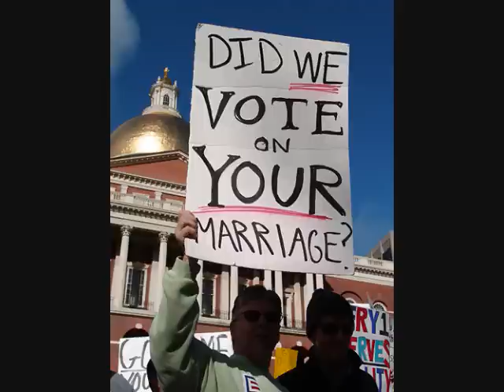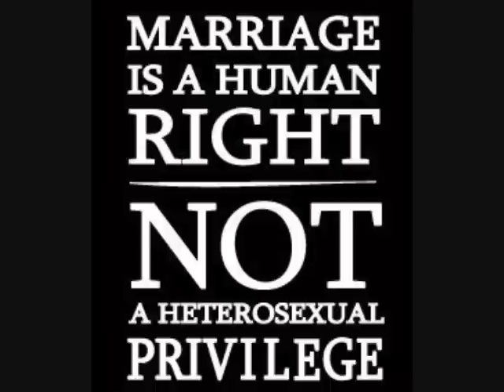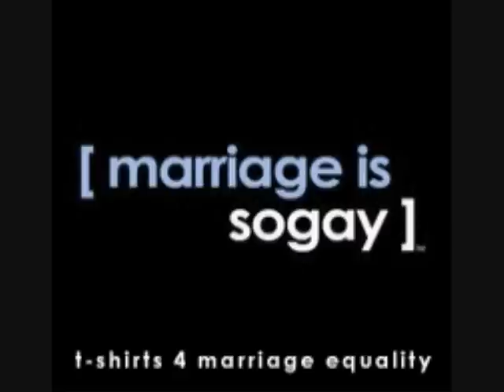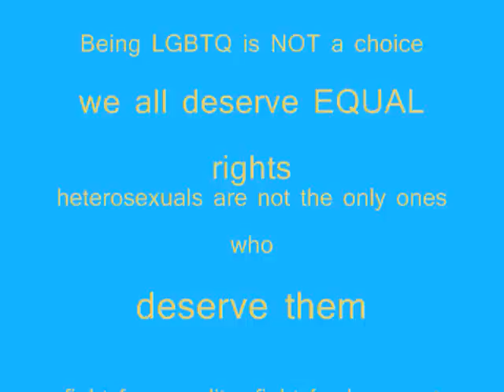LGBT rights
June is national Lesbian, Gay, Bisexaual, Transgender prider & rights month! Love is not a crime, and we should be free to love and marry who we want. Celebrate and fight for LGBT rights not just this month but everyday